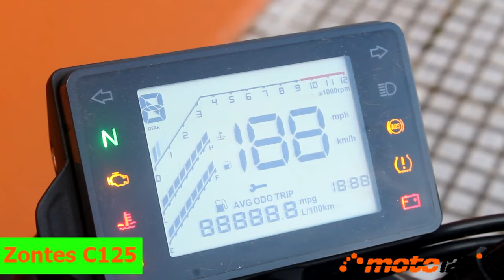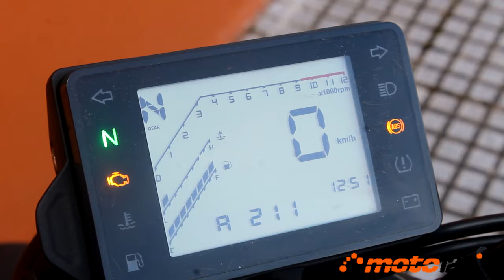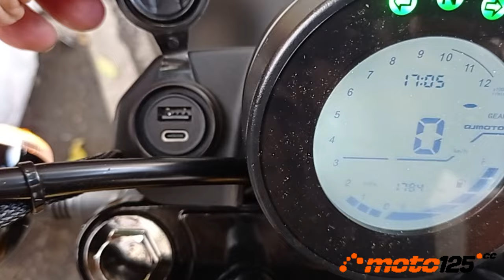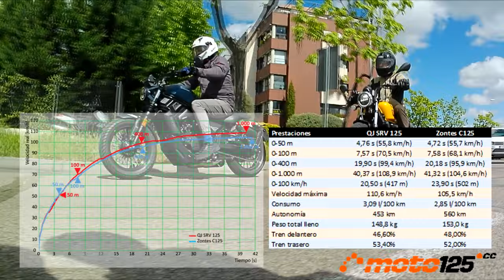Prueba Comparativa - QJ SRV 125 vs. Zontes C125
Para esta ocasión enfrentamos a las dos únicas motos custom de nuestro mercado impulsadas por motores monocilíndricos, refrigerados por agua, con culatas de cuatro válvulas y cambio de seis velocidades cuyas potencias alcanzan el límite permitido de los 15 CV o lo acarician. Tanto la QJ SRV como la Zontes C son muy buenas motos manejables para enfrentarse a diario a los desplazamientos por ciudad, e incluso se atreven a salir de ella con velocidades reales por encima de la barrera de los 100 km/h. Sus bajas alturas de asiento permiten que cualquier usuario, incluso tallas bajas, se encuentre cómodo sin perjudicar por ello a los más altos. A todo esto, suma un precio asequible entorno a los 3.000 euros y una acertada estética Neo-Custom. Tú decides.